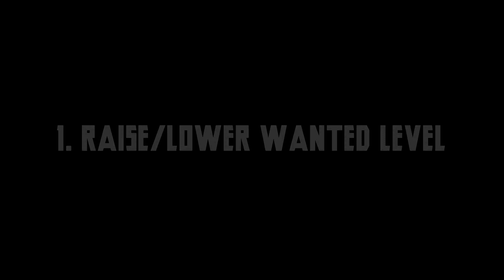EVERY GTA 5 CHEAT (XBOX AND PS3)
On the Cheats for Xbox "Left" and "Right" are referring to the D-Pad.
1. Raise/Lower wanted level 0:07
2. Special Ability Recharge 0:29
3. Run Faster 0:57
4. Swim Faster 1:21
5. Explosive Bullets 1:39
6. Explosive Melee 2:00
7. Slow-Mo Aim 2:21
8. Spawn Buzzard 2:48
9. Slidey Cars 3:01
10. Spawn Caddy 3:24
11. Spawn Comet 3:34
12. Spawn Duster 3:48
13. Spawn Limo 4:05
14. Spawn Parachute 4:21
15. Spawn PCJ 4:40
16. Spawn Rapid GT 4:55
17. Spawn Sanchez 5:11
18. Spawn Stunt Plane 5:25
19. Spawn Trash Master 5:41
20. Skyfall 6:00
21. Drunk 6:18
22. Change Weather 6:41